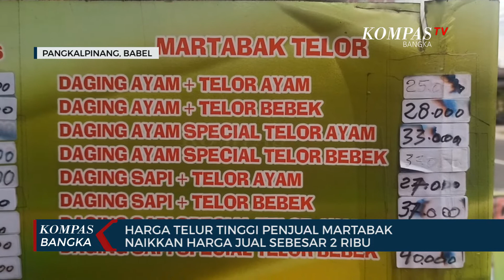Harga Telur Tinggi, Penjual Martabak Bangka Naikkan Harga Jual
PANGKALPINANG, KOMPAS TV - Harga telur ayam yang masih tinggi sejak beberapa minggu terakhir, berimbas terhadap penjual makanan yang menggunakan bahan telur.

Seperti martabak telur dan martabak manis di Pangkalpinang, Kepulauan Bangka Belitung.

Sejak harga telur naik, pedagang makanan khas Bangka ini menaikkan harga jual martabak sebesar 2 ribu rupiah.

Menurut para pedagang, cara tersebut mampu menutupi modal mereka disaat harga telur dan ayam naik seperti saat ini.

Akibat dari naiknya harga jual martabak, penjual mengaku mengalami penurunan pendapatan hingga 20 persen.

Para pedagang pun berharap ada solusi dari pemerintah, mengingat kenaikan harga ini sudah berlangsung sejak awal Desember tahun lalu.